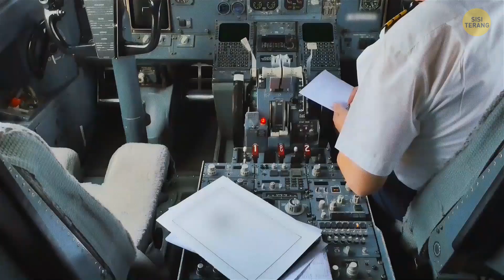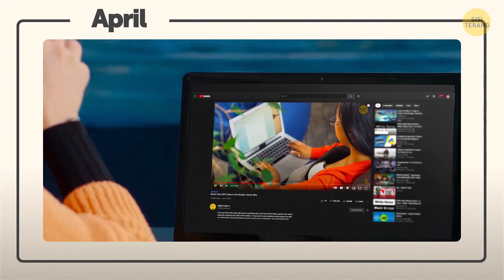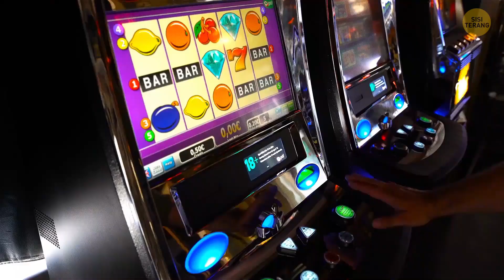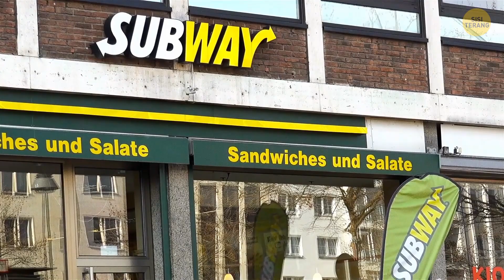Kalau Kamu Menyembunyikan Jati Dirimu, Bulan Lahirmu Bisa Mengungkap Semuanya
Bulan lahirmu bisa mengungkap banyak hal tentang kepribadianmu! Mereka yang lahir pada bulan Januari adalah yang paling sering menjadi artis, dan orang-orang Februari mungkin tidak terlalu suka kerja kantoran karena mereka lebih membutuhkan fleksibilitas. Orang yang lahir pada bulan Maret adalah yang paling mungkin menjadi pilot. Kamu bisa mengetahui karier apa yang cocok untukmu berdasarkan bulan lahirmu. Kalau hasilnya pas dengan dirimu, ceritakan di kolom komentar, ya.